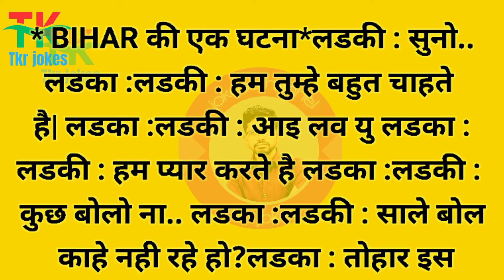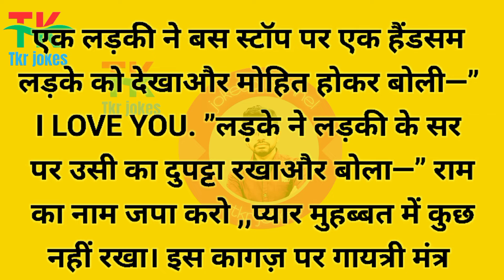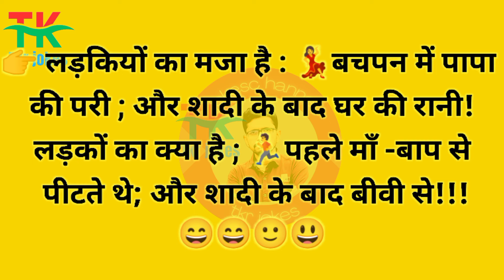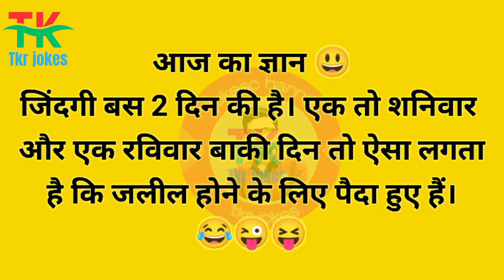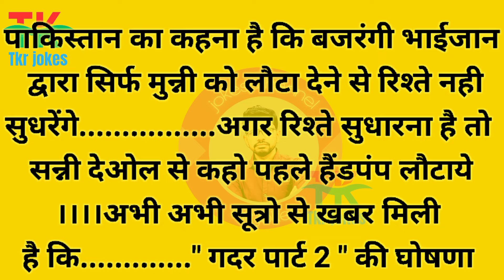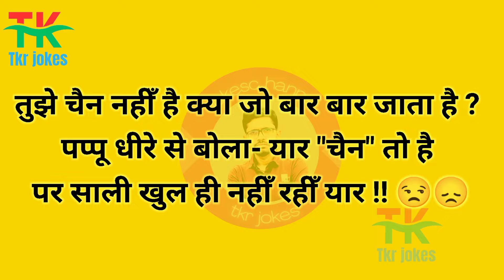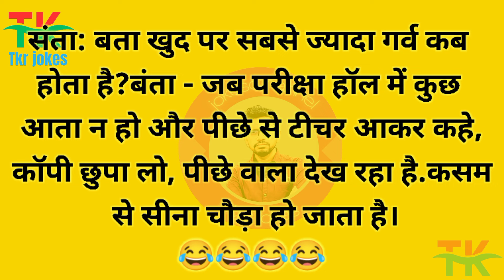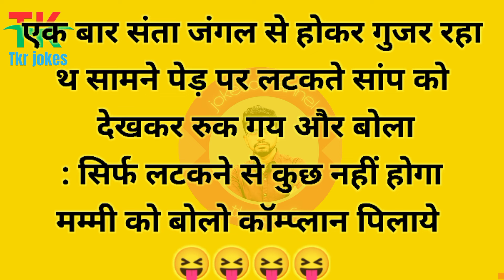बहार खाना खायेगे🤩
500rs दे ना 🙄😬 दोस्ती & पैसा 💸🤔

ऐसी भी क्या मजबूरी थी 😜🤣

यार तुम मेरे लिए चाय बना के लाई //🥹😊☺️

ऐसे कौन करता है यार अपने पति के साथ 😂

मुझे मजबूरन दूसरा सादी करना पड़ेगा 😝

पत्नी से मजाक करना पड़ा भारीhusband

मेरा मुंहबोला पति | muhbola pati

😂बारात में दूल्हा के छोटे भाई का जलवा😂

Episode 125

Your Quarries 👇
hindi jokes
mazedaar jokes
funny jokes
jokes
joke
pathan jokes
funny
hindi chutkule
chutkule
dirty jokes
hindi lateefy
masaledaar chutkule
hansi mazak
masaledaar chutkule
comedy
pathan
chutkula
mazedaar
comedy videos
sexy jokes
sexy majedar jokes
sexy comedy
trending funny jokes
trending jokes
honey husband and wife
trending funny video
unny status
funny whatsapp video
lol
 hindicomedy
 shorts
jokes shayari
vs creation
vs creation
vs creationfunny jokes video
reel
funny reel
reels
reels comedy
top reel
instagram reels india
comedy reels video
new
comedy reels video
funny reel video
new reels
new reels video
reel comedy
reel comedy video
top funny reels
reels status
funny reelsinstagram
funny reels
reels video
reel video
newinstagram reels
instagram reels
insta reels
newfunny reel video
today's reel
new reel video
latestreel videos
reel funny clips
reel comedy clips
reelitfeel
new funnystatus
comedy status
comedy statusvideo
comedy status videos
comedy video status
comedy videos status
new comedy status
funnystatus for whatsapp
comedy status for
comedy whatsapp status
comedy status whatsann status comedy status